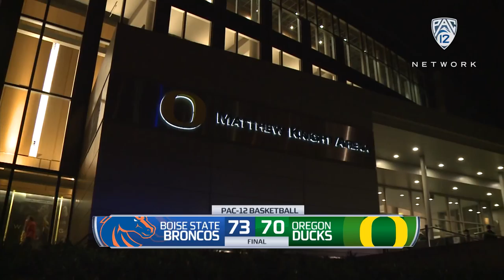Recap: Oregon men's basketball falls to Boise State on buzzer-beater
Pac-12 Networks' J.B. Long and Kevin O’Neill recap Oregon's 70-73 loss to Boise State on Friday in Eugene. It ended Oregon's nation-leading winning streak at home.